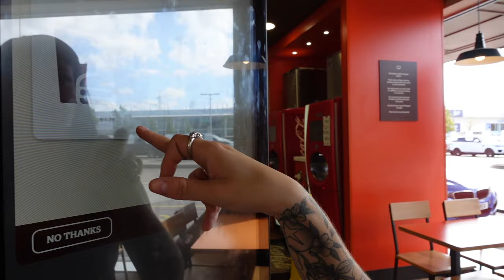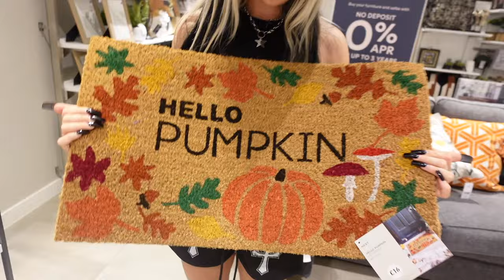COME HALLOWEEN SHOPPING WITH ME 2023 | PRIMARK, HOMESENSE NEW IN HAUL | Chia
Hey Pumpkins!!

Had to do an obligatory Halloween haul for you as we do every year, but I'm sure there'll be more to come as well! Hope you enjoyed!

Love always,

Chia Xxx